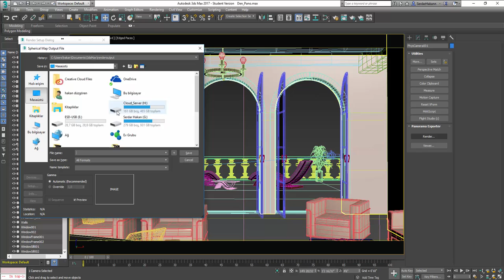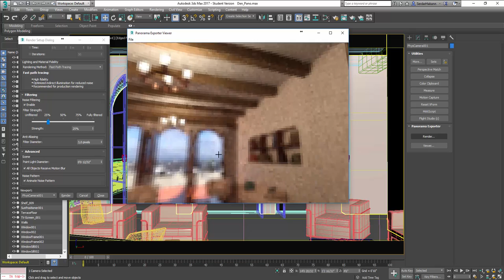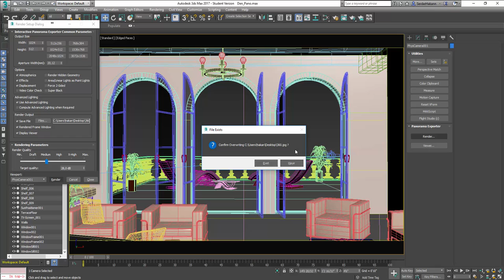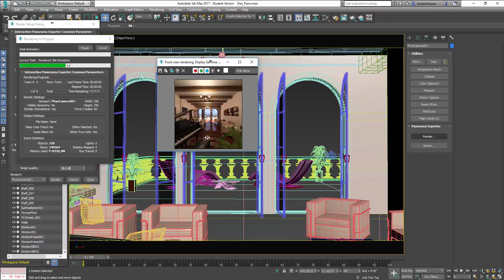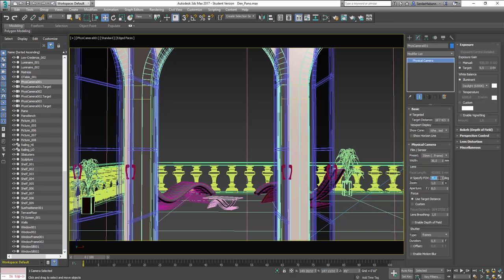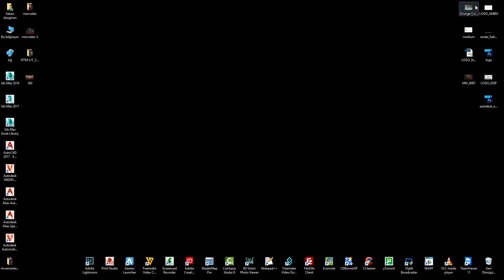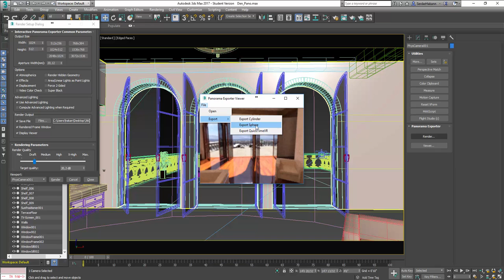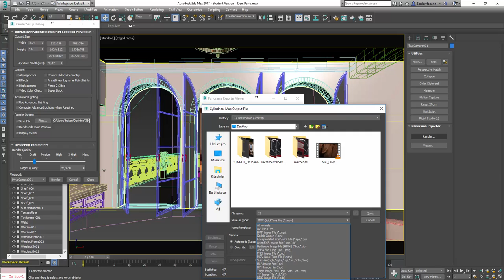Autodesk 3Ds Max 2017 360 Derece Panaroma Render Kullanımı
Bu videomuzda 3Ds Max 2017 de panaromic render kullanımının nasıl olduğunu inceliyoruz.